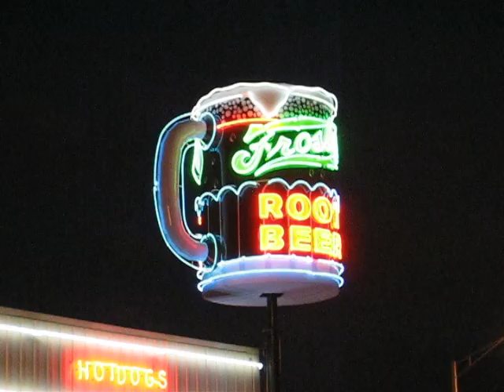LaPlace Frostop mug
LaPlace Frostop mug  - neon night shot.